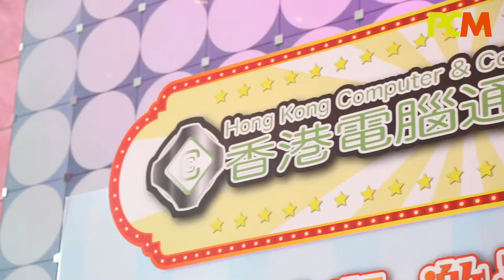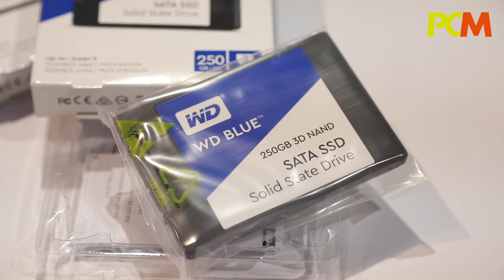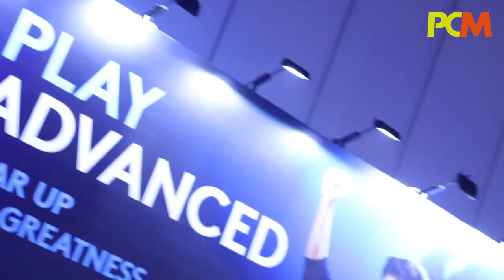灣仔會展電腦節率先直擊 5 大注目焦點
去完深水埗，呀粗又馬不停蹄趕到灣仔會展，重未開場就為大家直擊報道香港電腦通信節 5 大注目焦點！